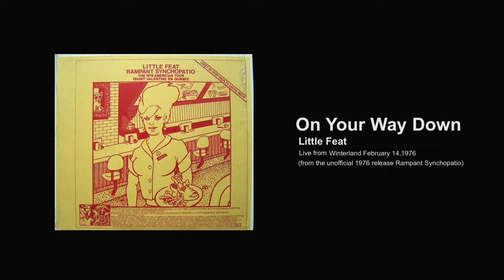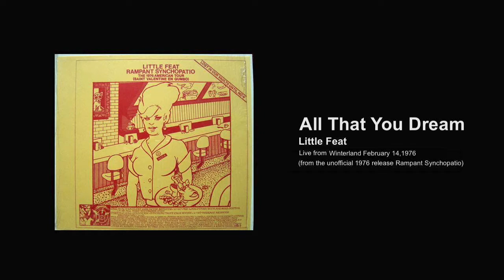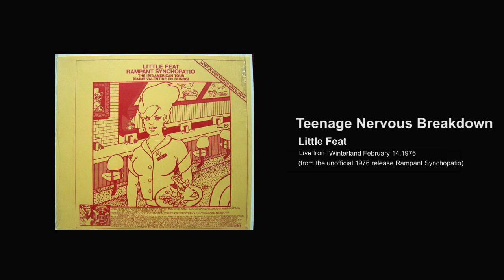Little Feat - Live at Winterland Arena, February 14, 1976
Little Feat live at Winterland Arena, San Francisco, CA February 14, 1976
This recording was unofficially released in 1976 as the bootleg LP/vinyl “Rampant Synchopatio"
The bootleg vinyl copy was in an unmarked white sleeve with liner sheet.
The image shown is the Liner Sheet.
Artwork by Neon Park
Source: KSAN FM broadcast from the Winterland in San Francisco on February 14th, 1976
Little Feat and Street Corner Symphony opened for Electric Light Orchestra on this Valentine's Day show.
The Electric Light Orchestra were also broadcast that night and was officially released in 1998 as "Live in Winterland '76"
Little Feat was one of the opening acts for ELO during the month of February and early March 1976.

Liner sheet notes:
The 1976 American Tour (Saint Valentine En Gumbo).
There is a bit of temporary satellite transmission interference at the end of "All That You Dream" and the beginning of "Cold Cold Cold..." It was sadly unavoidable and due to unexpected sunspots. Just listen around it for a few seconds.

01 Introduction 00:00:00
02 A Apolitical Blues  00:01:04
03 Skin it Back  00:04:37
04 Fat Man in the Bathtub  00:10:02
05 One Love Stand  00:15:36
06 Rock and Roll Doctor  00:20:29
07 On Your Way Down  00:25:04
08 All that you Dream  00:32:10
09 Cold Cold Cold  00:37:40
10 Dixie Chicken  00:43:36
11 Tripe Face Boogie  00:52:10
12 Willin' 00:59:44
13 Teenage Nervous Breakdown  01:04:45

Lowell George - vocals, slide guitar
Paul Barrére -  guitar, vocals
Bill Payne - keyboards, vocals
Kenny Gradney - bass
Richie Hayward - drums, backing vocals
Sam Clayton - percussion, backing vocals